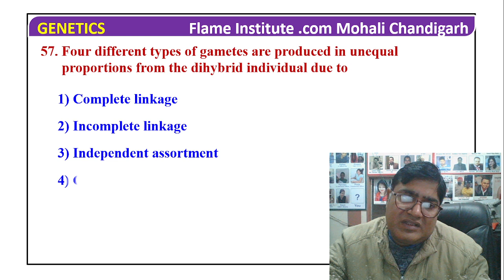Four different types of gametes are produced in unequal proportions from the dihybrid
individual due to